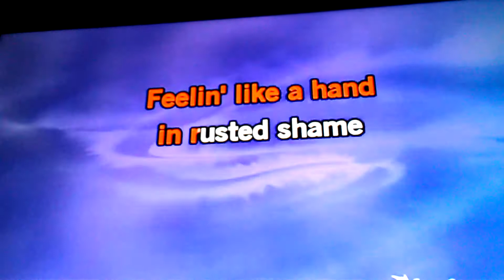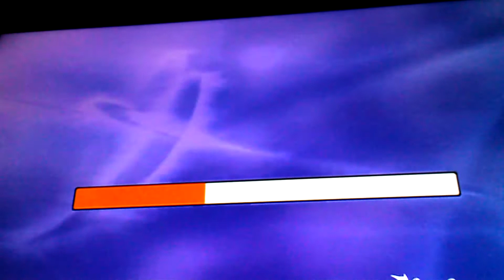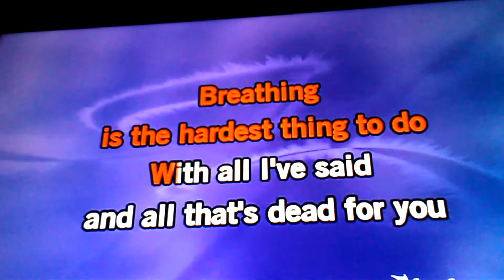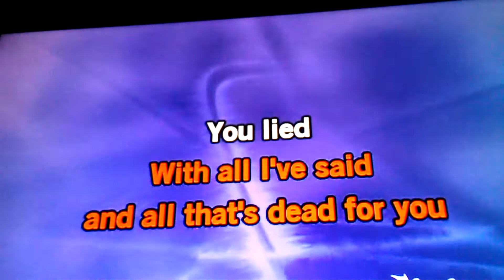Stone Temple Pilots Interstate Love Song Sung by Wayne Richard